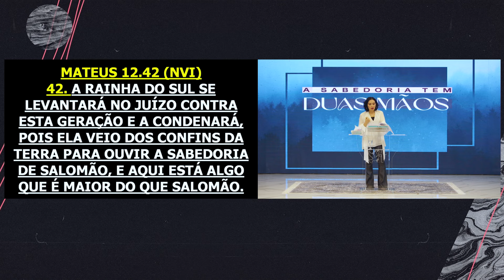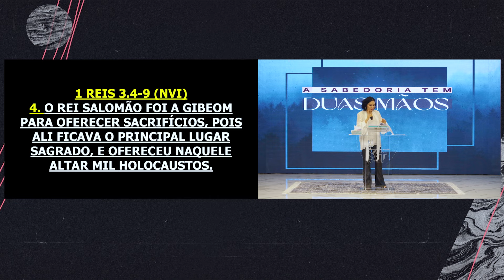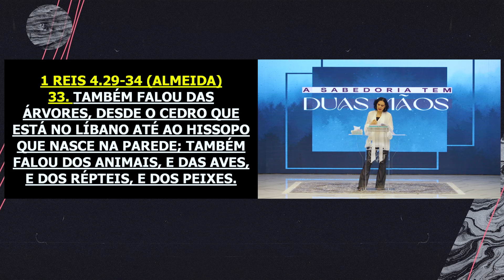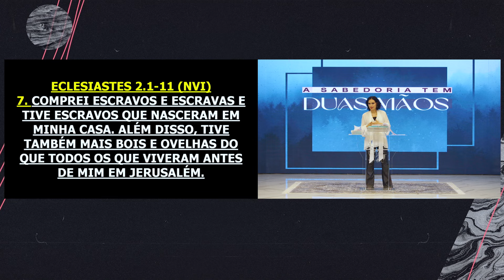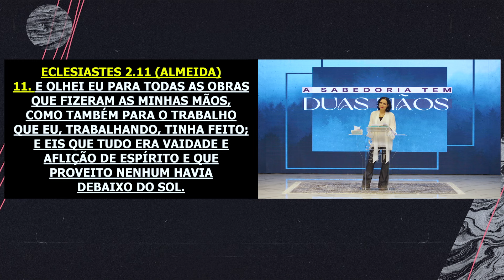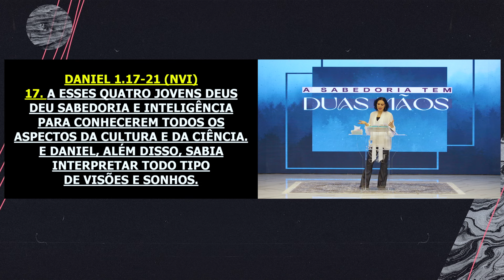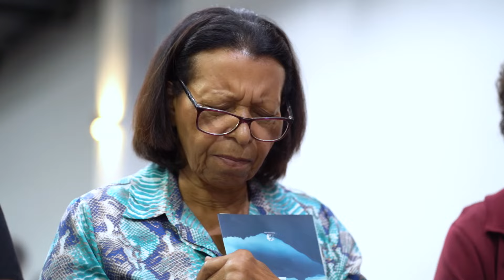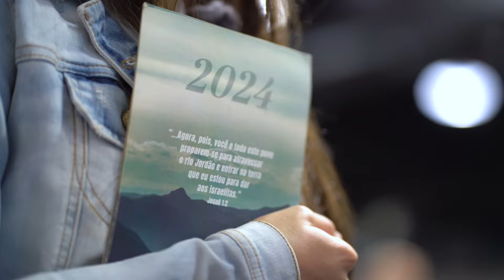A sabedoria tem duas mãos | Palavra de Vida e Fé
Reunião realizada Domingo 25 de Fevereiro de 2024 - Abertura

Ouvir a voz da sabedoria que provém de Deus, transmitida pelo Espírito Santo, é essencial para trilhar um caminho de bênção e plenitude. A sabedoria se revela através da Palavra de Deus, e é por meio dessa comunicação que somos guiados a tomar decisões que refletem a vontade do Senhor.
Escutar atentamente o sussurro do Espírito Santo em nosso coração e obedecer às orientações é um ato de confiança e submissão.
Ao seguir essa sabedoria do céu, encontramos um caminho de discernimento e entendimento que nos conduz a escolhas alinhadas com os propósitos de Deus para nós.

✝️  Seja um semeador na obra de Deus!